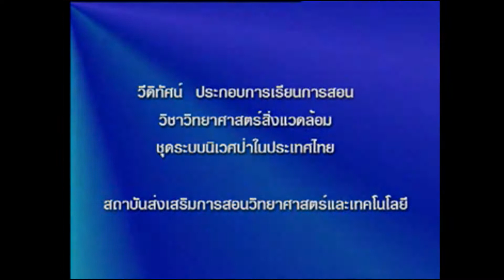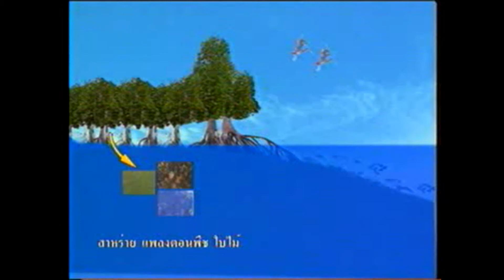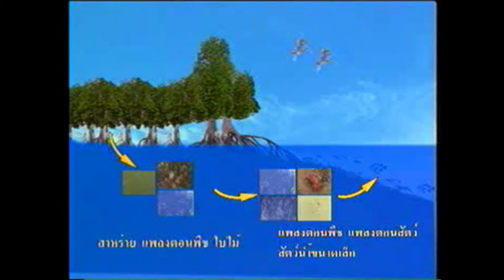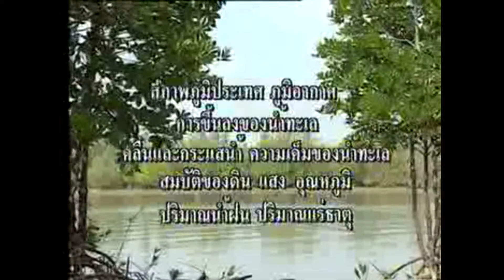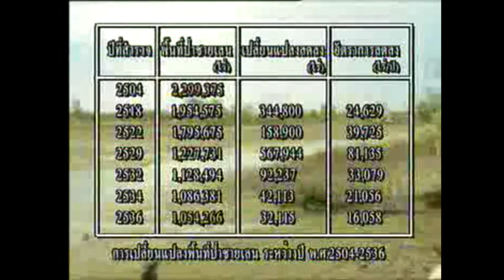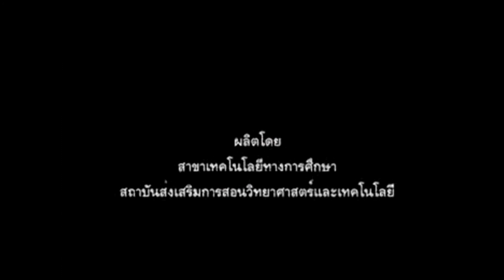ป่าชายเลน